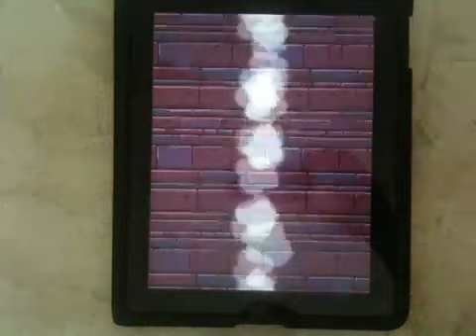Level C3-16 Gravity Push (Where's My Water? / Cranky's Story)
English: Gravity Push
Français: Poussée gravitationnelle
Italiano: Sfrutta la gravità
Deutsch: Wunderbare Schwerkraft
Nederlands: Zwaartekrauchtduw
Español: Empuje de gravedad